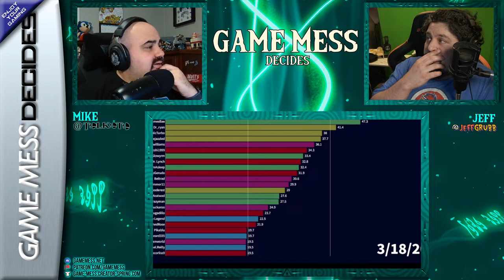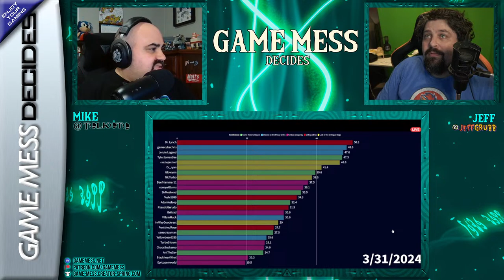DEAD SPACE DRAMA | Game Mess Decides 344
Motive is going to help with Battlefield. What does that mean for Dead Space?